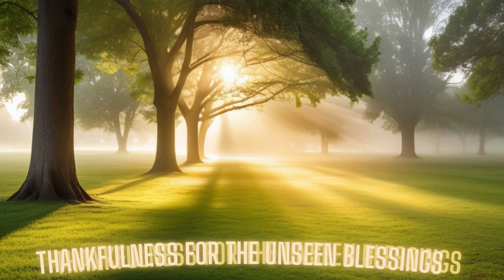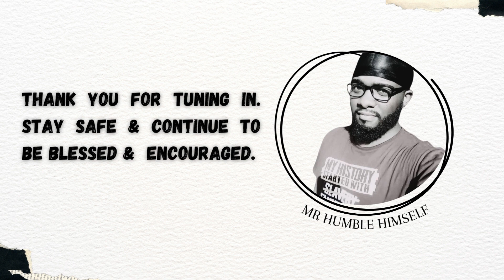Thank God for What Didn't Happen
In life, sometimes what didn't happen is exactly what we needed. Watch this video to learn why we should be thankful for the things that never happened.